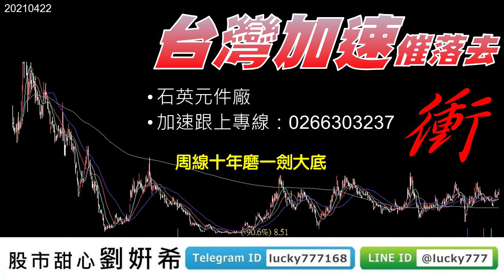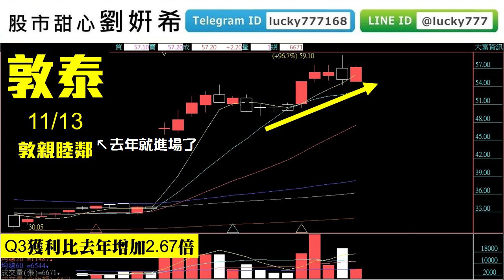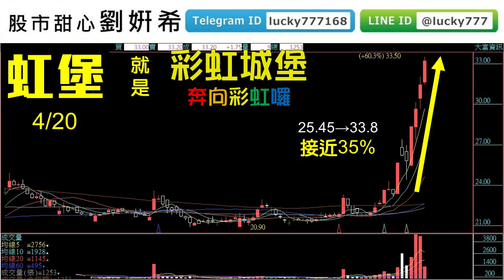0423廣播題目【股市甜心 劉姸希】會員再數錢開心度週末，享受兩天假期再來賺新飆股